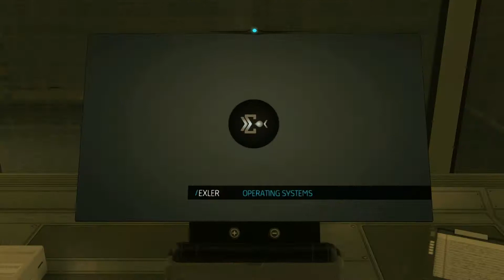Let's Play Deus Ex: Human Revolution Part 37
P37:  Final Retribution and Reunion.

Moving further through Omega Ranch, Adam needs to locate the third missing scientist to plan and set off the simultaneous incidents to get to Megan Reed, who is apparently held in a separate secure facility deeper inside the complex.  There he finally meet a face he's been hoping to catch up to for just over 6 months.